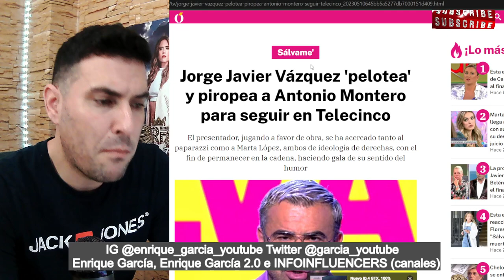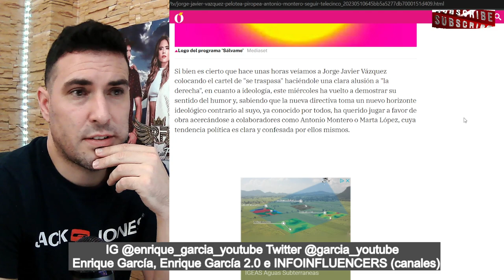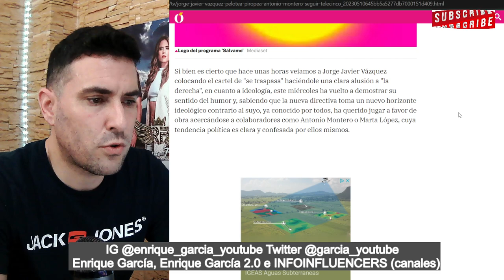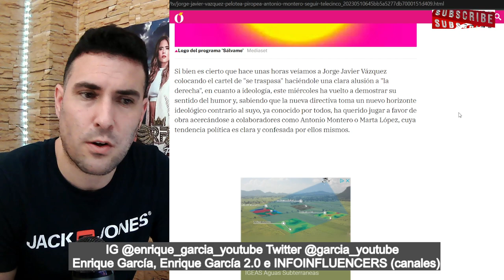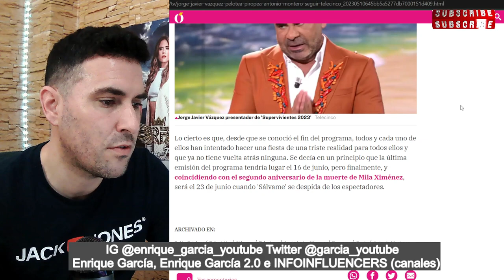Jorge Javier PELOTEA a Antonio Montero + ALARGAN el final de Sálvame